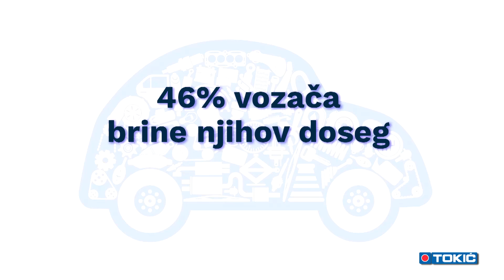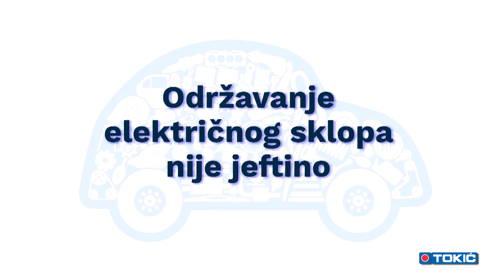Istine i zablude o električnim automobilima! - Tokić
Električni automobili više nisu samo budućnost već i sadašnjost. Pogledajmo istine i zablude o električnim automobilima :D